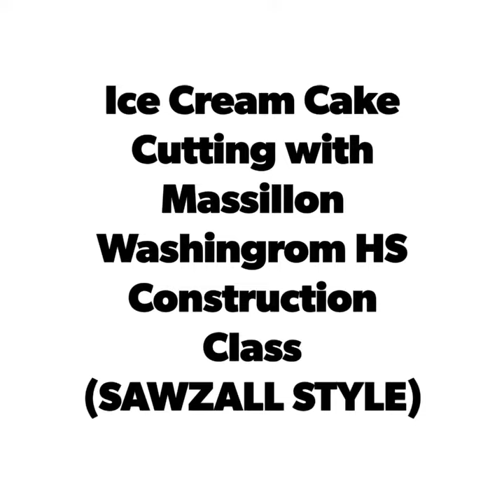Sawzall Cuts Frozen Ice Cream Cake.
Video filmed at Massillon Washington HS on September 11th, 2018. Taking time to also remember those who died on September 11th, 2001. We didnt have a knife to cut our cake with so the next best thing was a STERILIZED power tool.